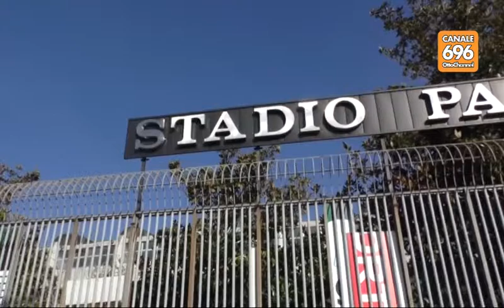Avellino, ufficiale Rizzato. Di Tacchio ad un passo